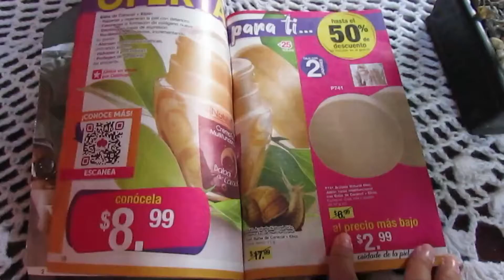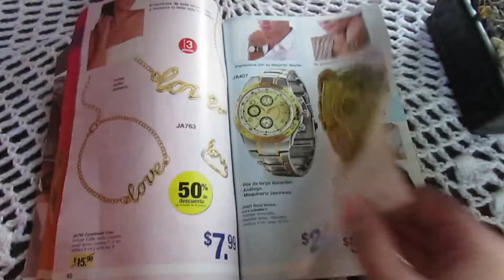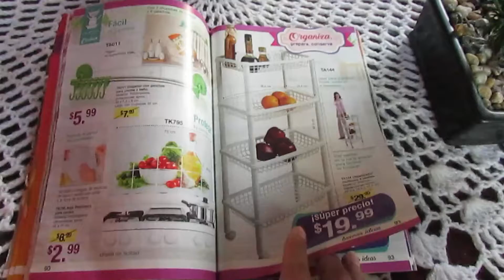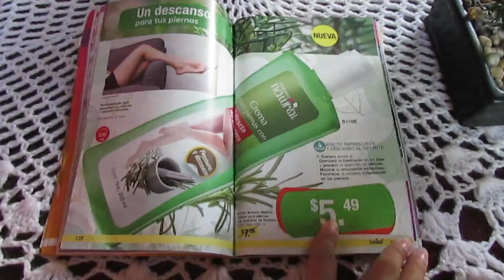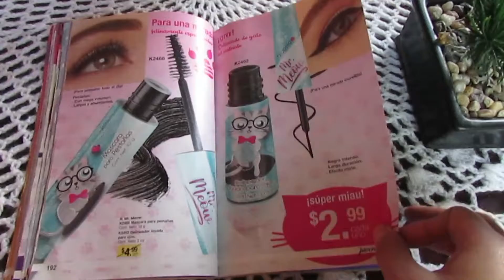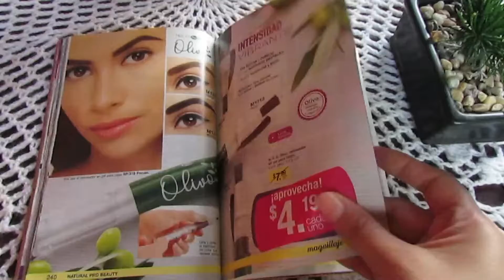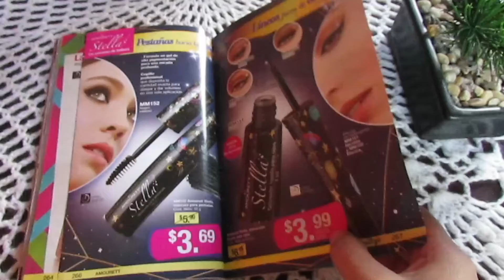CATÁLOGO DE ARABELA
Acá les dejo la muestra del catalogo de Arabela espero los entretenga un momento nos vemos en el próximo video.ç